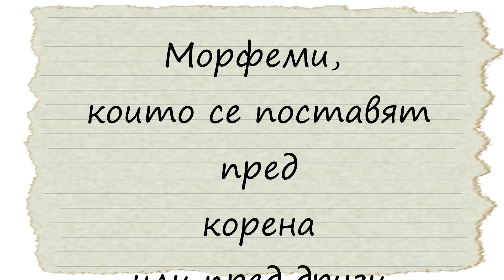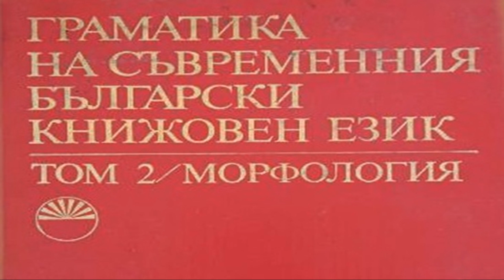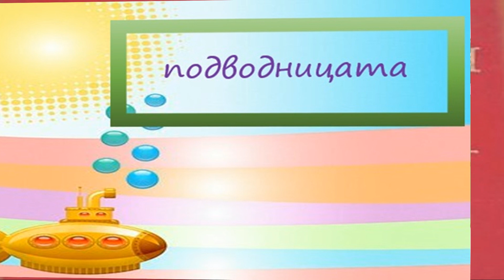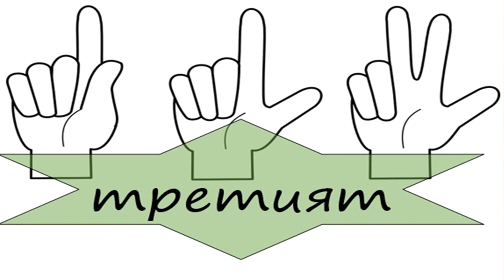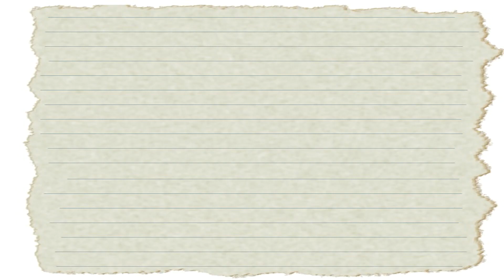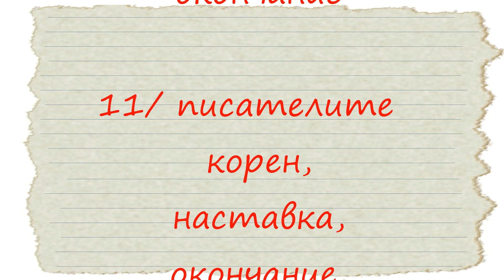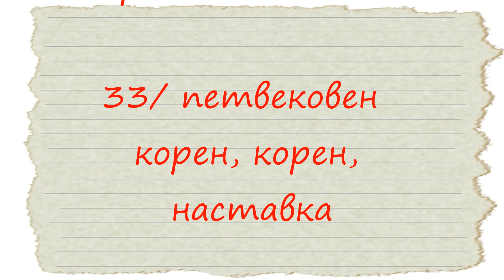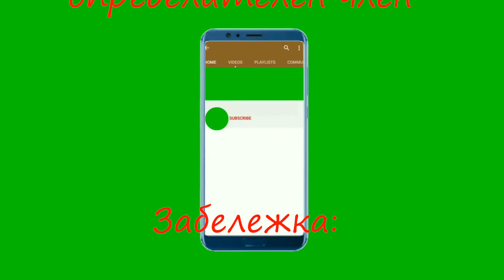Морфемен разбор, Упражнения-1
Абонирайте се!